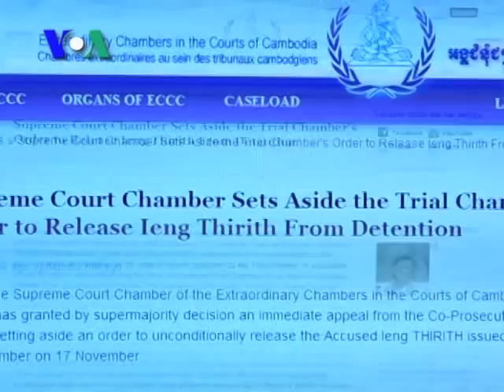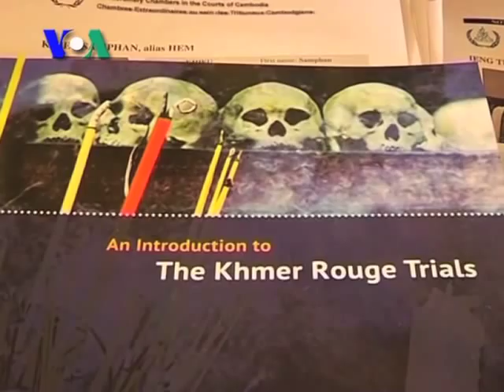Ieng Thirith Will Not Yet Be Released: Tribunal (Cambodia news in Khmer)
The Khmer Rouge tribunal said Tuesday it would not grant immediate release to jailed regime leader Ieng Thirith, who had been found mentally unfit to stand trial.
In a decision by the tribunal's Supreme Court Chamber, an appeal by prosecutors to hold Ieng Thirith was granted. VOA Khmer's Pin Sisovann reports.